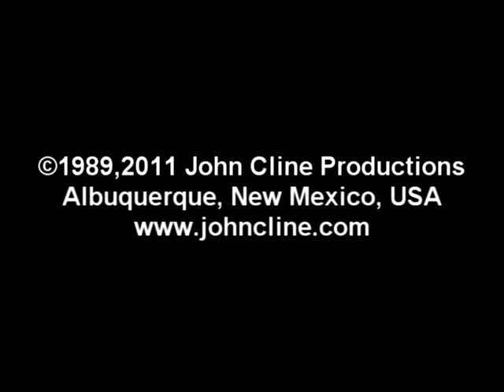The Muttz - CD Release Party - October 20, 1989 (Excerpt)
The Muttz - Live at the El Rey Theater - October 20, 1989 (Chris Dracup - guitar, vocals) (Andrea Romero de Arias (Cline) - vocals) (Hunter  Berner - drums, vocals) (Gail Boles - bass, vocals) (Phil Appelbaum - video) (John Cline - live sound) - NOTE: The audio was recorded with the mic on a consumer camcorder, so the recording quality is not up to the same high standards as the rest of the clips on the Softcorps YouTube page.)